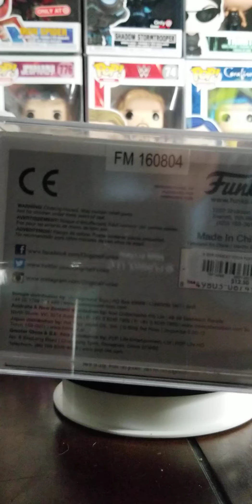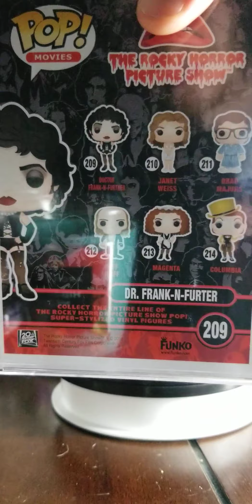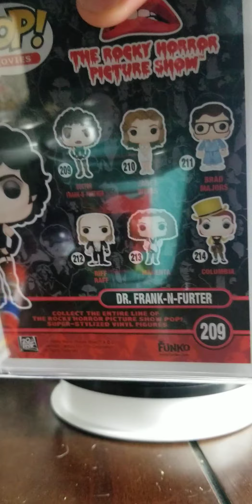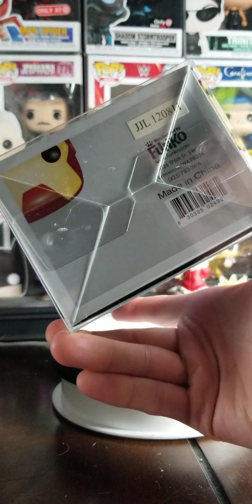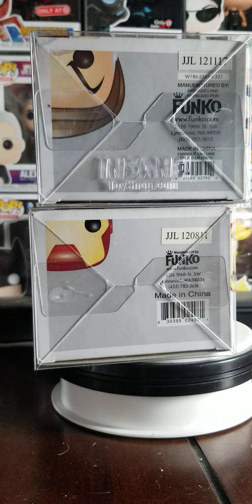My top 10 funko pops in my collection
This is my top 10 funko pops in my collection.i have over 500 pops now.lets see if this changes in 2021 when i do the next top 10 video on January 1 2021.